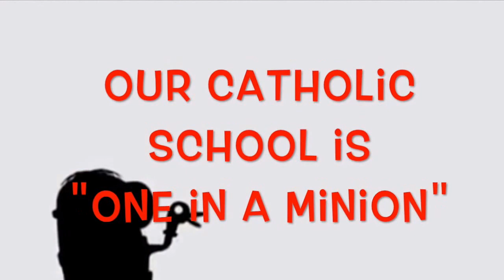My Movie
Sacred Heart Schools in Waseca Minnesota celebrate Catholic Schools Week 2017! We believe Catholic Schools are "One in a Minion" and we are "happy" to have such a wonderful community! This music video designed and performed by the students of Sacred Heart School.

Music from Pharrell Williams